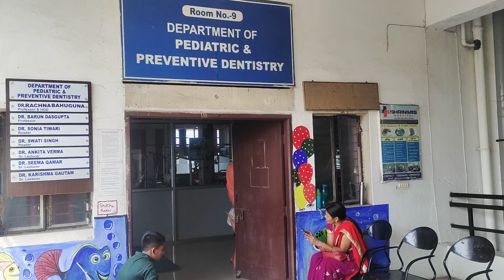Bachho wala department Paediatric dentistry Mai hootaa Kya hai